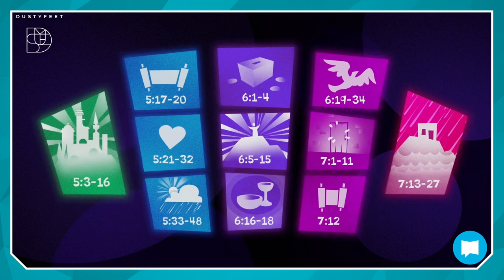Branches on The Vine - Bible Project: Sermon on The Mount - Episode 2 [Tim Mackie & Jon Collins]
And, as always on the TheDustyFeet, this is a place where we can safely explore the endless ways of God and the interconnection of His creation. Where belief understandings may be challenged, divine misunderstandings may exist, and traditional teachings might falter as we pursue Connection, Context, and Community with God and each other here in an environment of grace and love.

   In the description below are links to all of the audio, video, and source documents that we use here on TheDustyFeet…. We want to make sure that any material we use here is properly credited to those folks who work so hard to bring it to us…. Without their efforts, the learning we do here does not happen….

   I want to make it kinda clear that I will be mentioning and discussing some points that will be very challenging for some, and, again, I suspect that it will divide the room at times.
   My intent is to share what I currently believe and understand about the Kingdom of God, it’s amazing concepts, both the narrow and the wide.